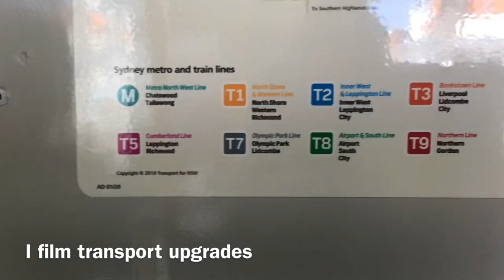Official 2020 Channel Trailer - Sydney Transport Channel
Welcome To Sydney Transport Channel! Let's Keep You Up To Date By Watching This Video.